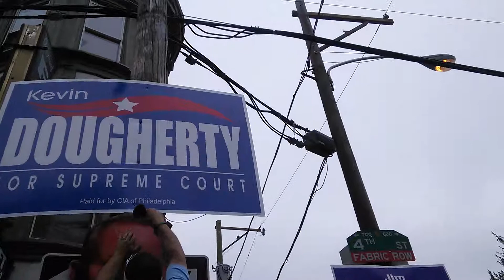Screwing in Kevin Dougherty